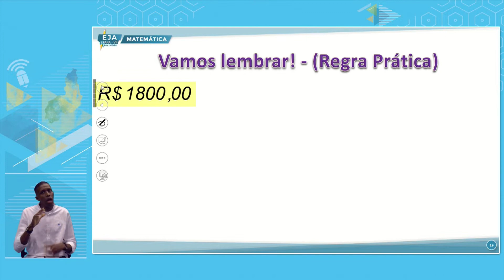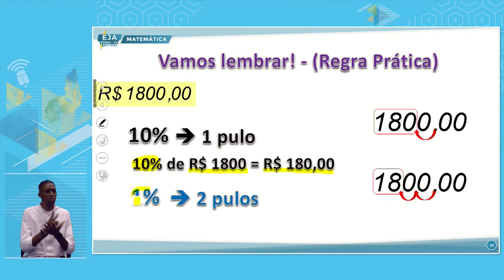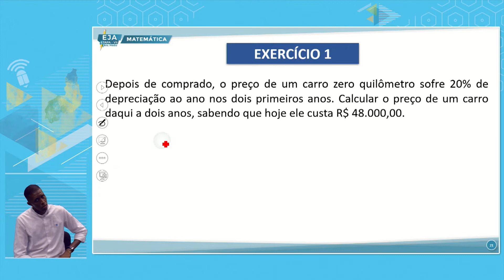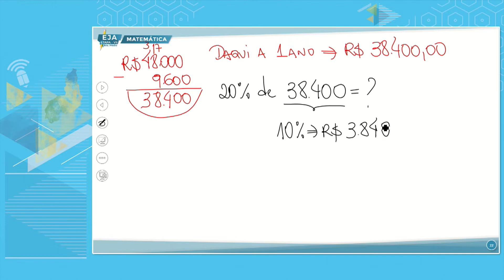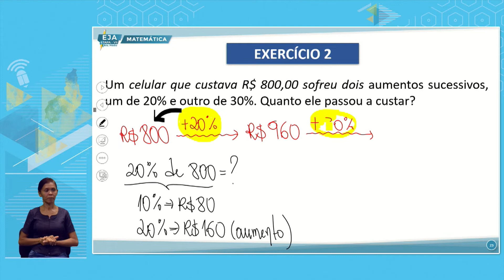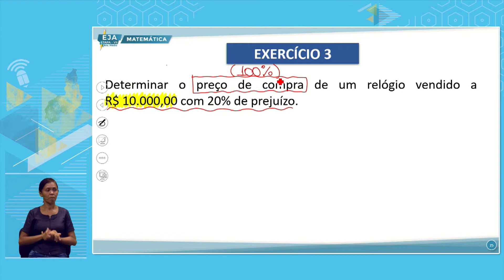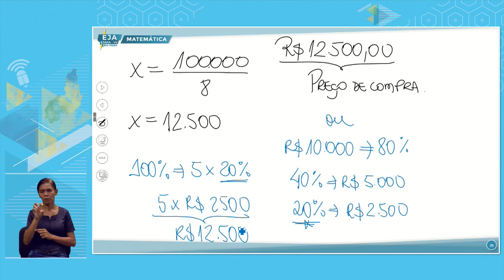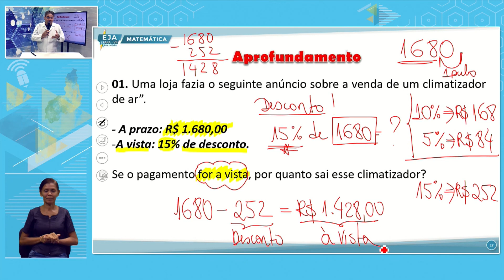EJA VII MATEMÁTICA 16 08 2022 PORCENTAGENS E APLICAÇÕES P2